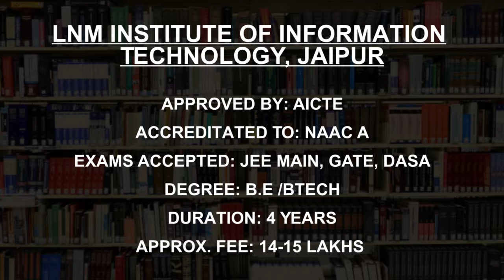Best Electronics And Communication Engineering Colleges in Jaipur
Must Watch... Best Electronics And Communication Engineering College in Jaipur - Fees, Admission

Malaviya National Institute of Technology Jaipur
LNM Institute of Information Technology, Jaipur
Rajasthan Institute of Engineering and Technology Jaipur
Banasthali Vidyapith Banasthali
Jaipur National University, Jaipur
Indian Institute of Information Technology, Kota
Vivekananda Global University, Jaipur
JECRC University Jaipur
University of Rajasthan Jaipur
Rajasthan College of Engineering for Women, Jaipur

This is not the listing of Top Electronics And Communication Engineering College in Jaipur; it's the list of best Electronics And Communication Engineering College in Jaipur as per the ratings given by our users.